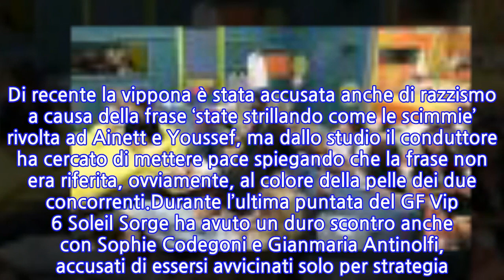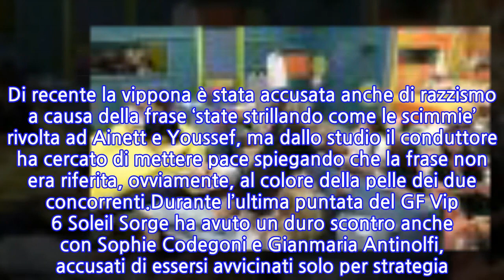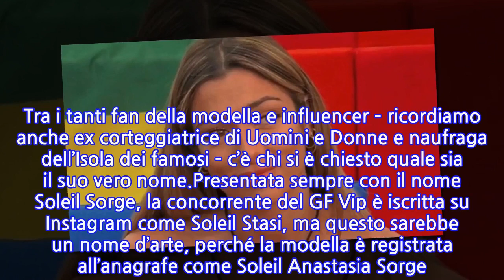“Perché l’hanno chiamata così”. Soleil Sorge, svelato il vero (e bellissimo)...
Soleil Sorge, è una delle grandi protagoniste del GF Vip 6. Tra i concorrenti di questa nuova edizione del reality condotto da Alfonso Signorini la modella e influencer italo americana ha fatto parlare di sé da subito.Grazie al GF Vip 6 ha infatti rivisto il suo ex fidanzato, l’imprenditore napoletano Gianmaria Antinolfi, con il quale ha avuto più di uno scontro. Di recente la vippona è stata accusata anche di razzismo a causa della frase ‘state strillando come le scimmie’ rivolta ad Ainett e Youssef, ma dallo studio il conduttore ha cercato di mettere pace spiegando che la frase non era riferita, ovviamente, al colore della pelle dei due concorrenti.Durante l’ultima puntata del GF Vip 6 Soleil Sorge ha avuto un duro scontro anche con Sophie Codegoni e Gianmaria Antinolfi, accusati di essersi avvicinati solo per strategia. Tra i tanti fan della modella e influencer – ricordiamo anche ex corteggiatrice di Uomini e Donne e naufraga dell’Isola dei famosi – c’è chi si è chiesto quale sia il suo vero nome.Presentata sempre con il nome Soleil Sorge, la concorrente del GF Vip è iscritta su Instagram come Soleil Stasi, ma questo sarebbe un nome d’arte, perché la modella è registrata all’anagrafe come Soleil Anastasia Sorge. In queste ore c’è anche un altro dilemma, cosa significa davvero il suo nome? A rispondere alla domanda ci hanno pensato alcuni fan. “Ho appena realizzato che i genitori di Soleil l’hanno chiamata così perché al contrario il suo nome si legge SORGE IL SOLE. Adoro”, si legge su Twitter.Al post sono seguiti tanti altri commenti: “Soleil Sorge va interpretato come “SOLE IL SORGE”, che al contrario diventa – Sorge Il Sole – il significato è sempre lo stesso, ovviamente non la potevano chiamare Sole Il Sorge staccato! Si capisce ugualmente l’intenzione dietro la scelta dei genitori mi pare no?”.
INFORMATION
• Source: caffeinamagazine